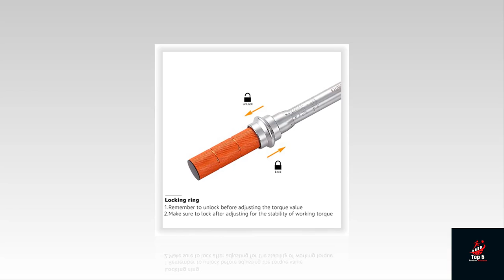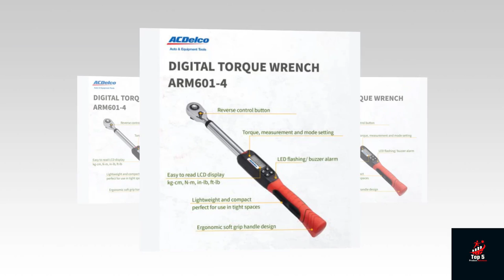Top 3 Torque Wrenches for Your Tool Kit review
Are you in the market for a new torque wrench for your tool kit? Look no further! In this video, we'll review the top 3 torque wrenches that every DIY enthusiast and mechanic should consider. Whether you're a seasoned professional or a beginner, these wrenches will help you get the job done right. We'll discuss the pros and cons of each product, and help you decide which one is the best fit for your needs. So, sit back, relax, and let's dive into the ultimate guide to the top 3 torque wrenches for your tool kit!
Product 1
Product 2
Product 3

Some of the footage found in this video is not original content produced by Better Review. Parts of the product's stock footage were collected from multiple sources, including Amazon manufacturers, partner manufacturers, and various other sources.
   All claims, guarantees, and product specifications are provided by the manufacturer or seller. Better Reviews cannot be held responsible for these claims, guarantees, or specifications